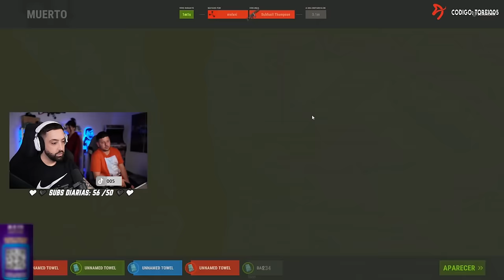Rust - ESTE ERROR NOS COSTO NUESTRA BASE... ft@PoiOnako